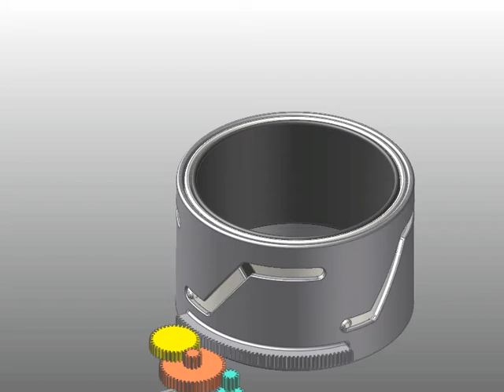MBD for ANSYS Solutions | RecurDyn - Camera Gear Train Simulation using Multibody Dynamics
RecurDyn and MBD for ANSYS can be very beneficial for analyzing of the design of the components of a cameras zoom lens mechanism. The forces acting on such a component can be accurately predicted in a simulation of the multibody dynamics of the zoom lens system in RecurDyn environment or ANSYS Workbench.

Using RecurDyn or MBD for ANSYS, the dynamics of the entire system can be simulated. The complex nonlinear interactions caused by contact and joints between the gears, pins, cam curve tubes, and other parts be captured in the forces acting on any component.
Then MBD for ANSYS can directly transfer the loads acting on any component into a structural analysis model in ANSYS Mechanical.
If you use RecurDyn, it can directly calculate the strain and stress by replacing any rigid bodies to flexible bodies.

MBD for ANSYS Product Info.